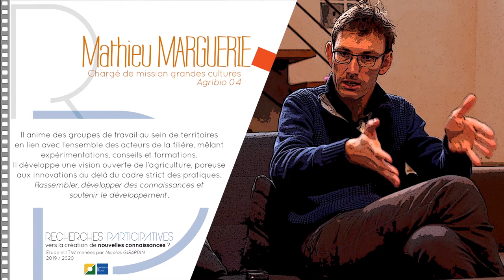Mathieu Marguerie - Chargé de mission grandes cultures – AGRIBIO 04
0:0 Présentation
0:49 Existe-t-il une pratique agricole reliée directement à l'agroécologie ?
4:03 Quelle est l'évolution des pratiques ?
9:06 Que représente le développement des principales pratiques agricoles reliées à l'agroécologie ?
11:45 Comment le numérique à t'il changé le métier de l'agriculteur ?
16:55 Quel serait la recherche idéale pour l'agriculture ?
19:00 Quels sont les changements à l’œuvre au niveau des filières ?
21:30 La singularité de l'agroécologie impose t'elle de requestionner les rapports agriculture/recherche ?
24:19 En quoi certains modèles de la recherche agronomique sont-ils caduques ?
25:54 En quoi l'agroécologie serait-elle plus adaptée à une démarche de recherche participative ?
28:54 Qu'est ce que les agriculteurs auraient à apporter à la recherche agronomique ?
30:39 Qu'est-ce que les chercheurs auraient à apporter aux agriculteurs ?
35:20 Quels sont les freins à une Recherche Participative ?
38:10 Le langage peut-il être un frein ?
39:58 La rémunération des agriculteurs peut-elle être un levier ?
43:43 Le repositionnement des relations chercheur/agriculteur peut-il être un levier ?
44:50 Existe-t il aujourd'hui un socle d'agriculteurs favorables à ces changements ?
Il anime des groupes de travail au sein de territoires en lien avec l’ensemble des acteurs de la filière, mêlant expérimentations, conseils et formations. Il développe une vision ouverte de l’agriculture, poreuse aux innovations, au delà du cadre stricte des pratiques. « Rassembler, développer des connaissances et soutenir le développement ».
ITW réalisé par N.Girardin le 7 novembre 2019 - dans le cadre du projet "recherches participatives, vers la création de nouvelles connaissances?". Financement : La Fondation de France. Coordination : Agroof SCOP